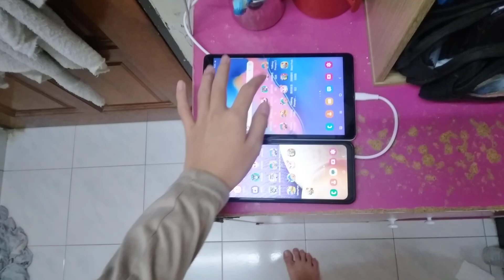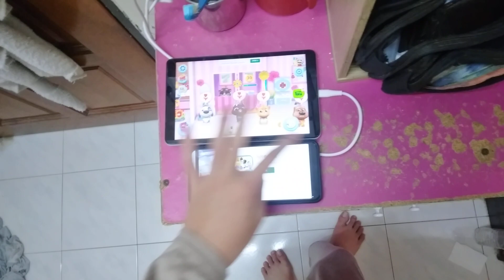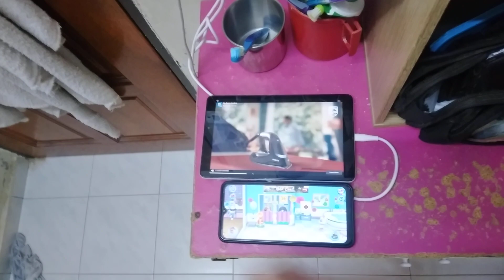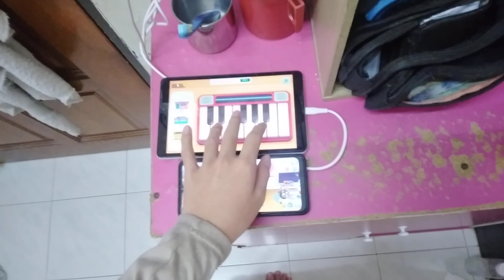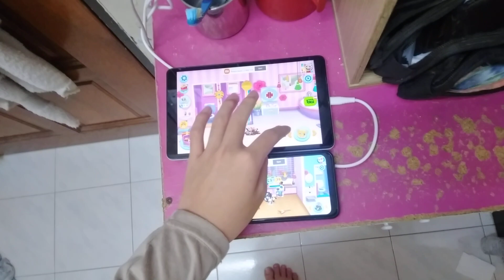My Talking Tom Friends Echo 12261